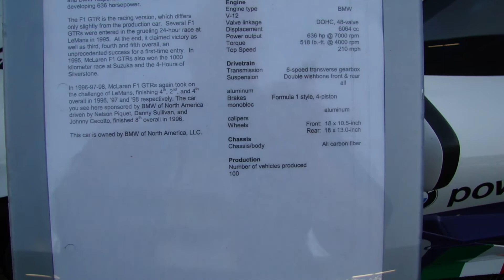McLaren F1 Ameritech GT1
this historical car was on display at the BMW booth at the 12 hours of Sebring this year.  it is good to see it is still an attraction after all these years.